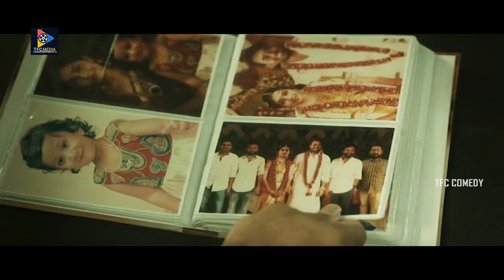పెళ్లికూతురు మాలిని కదా.. నువ్వొచ్చావేంటి | Ravi Teja Funny Match Fixing Scene | TFC Comedy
పెళ్లికూతురు మాలిని కదా.. నువ్వొచ్చావేంటి | Ravi Teja Funny Match Fixing Scene.